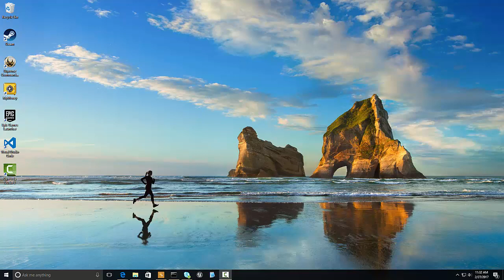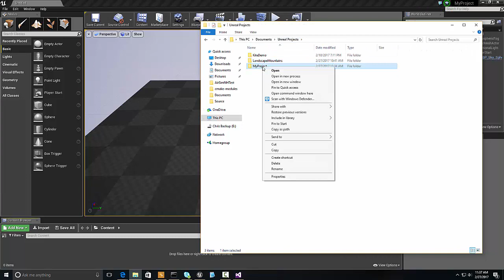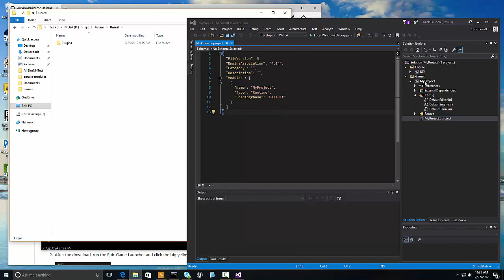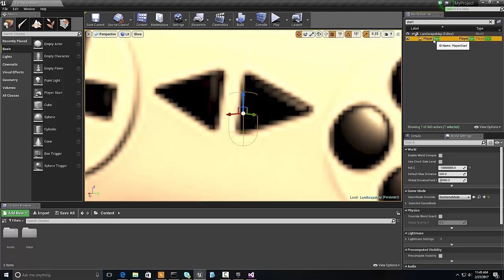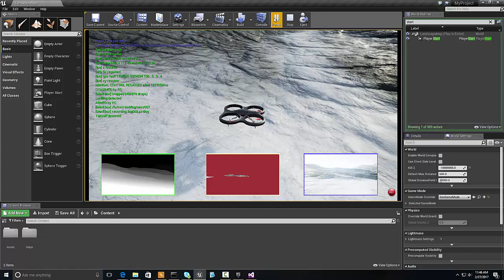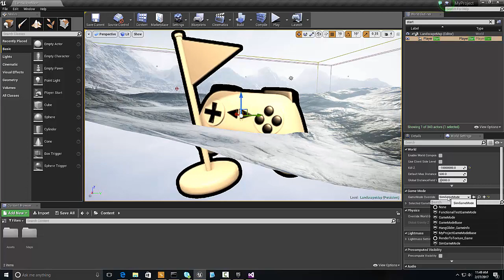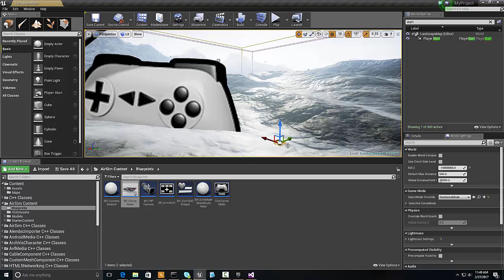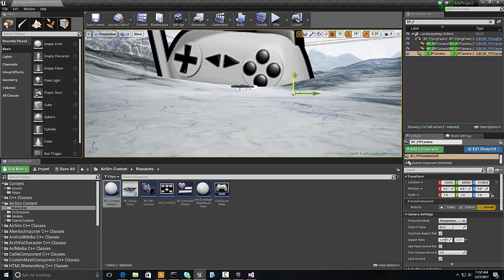Unreal AirSim Setup from scratch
This shows how to add the AirSim plugin to a new C++ Unreal Project, then add content to it.  It also shows how to setup the drone manually.